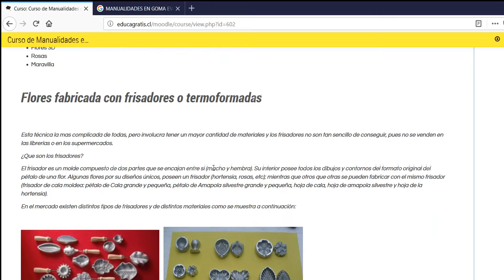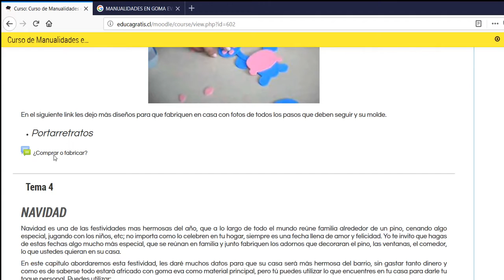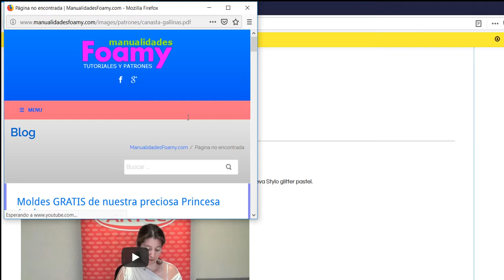Curso de Manualidades en Foamy Foami, Goma Eva